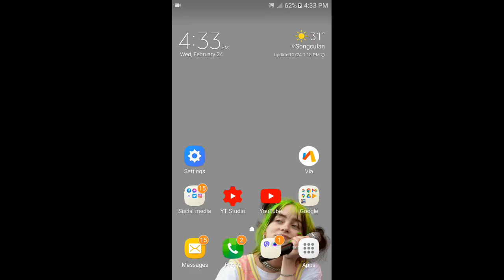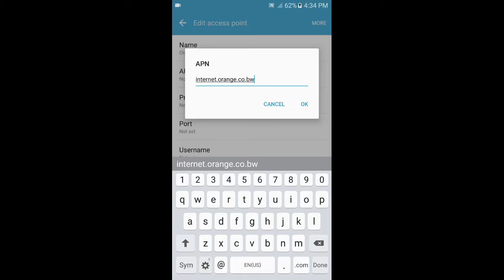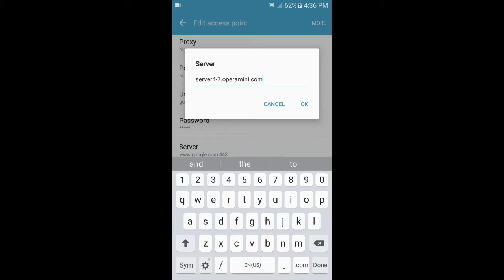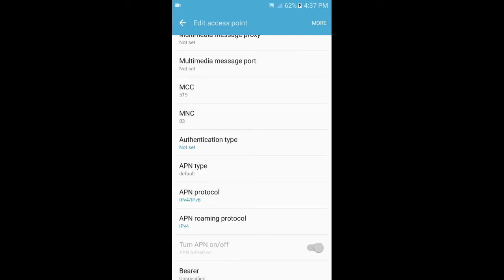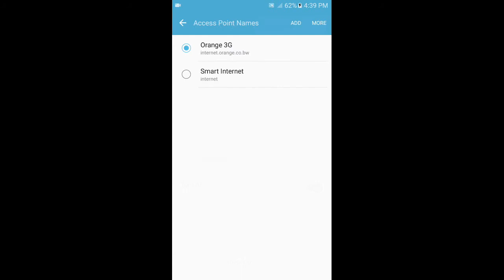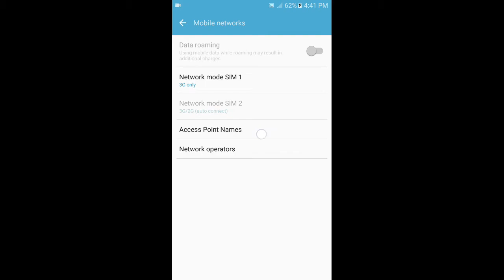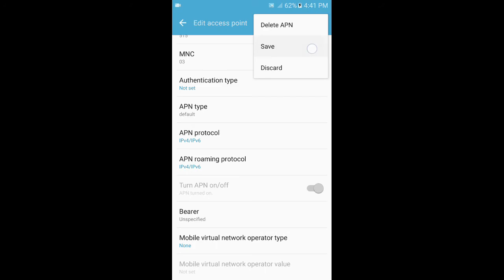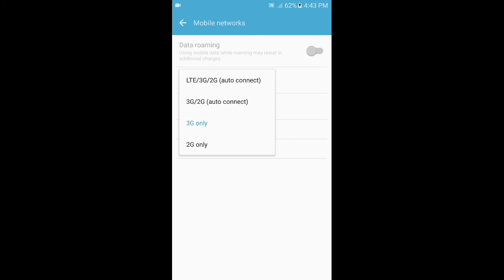Fast Internet APN Settings for iOS and WIFI Support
Yo, it's your boy Tweaks PH... welcome back to another tutorial! In this video, I’ll show you how to configure the Fast Internet APN Settings on iOS devices with WiFi support. This guide will help you boost your internet speed for smoother gaming, browsing, and better overall performance.

Let me know if you have any questions or issues, and I’ll be happy to help!